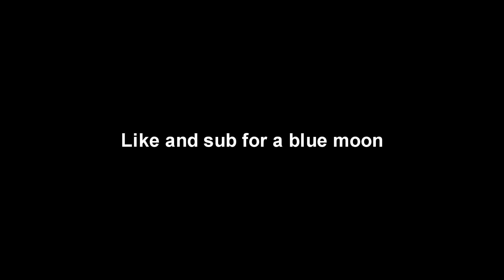john wick criminality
Criminality kill montage dressed as John Wick. Some clips I wasn't wearing the outfit but it's w.e lol.

Song doesn't belong to me. I don't claim credits.